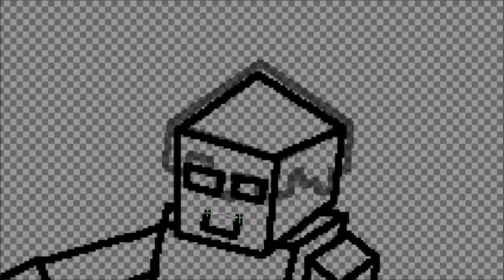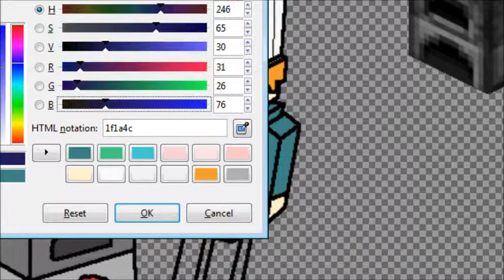Minecraft Achievements, Speed Art 13: "Hot Topic"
The thirteenth episode of my Minecraft Speed art series in which i do a picture for all of the achievements XD

This is the thirteenth achievement you obtain when you play Minecraft, it is called "Hot Topic" which you get by creating a Furnace :)